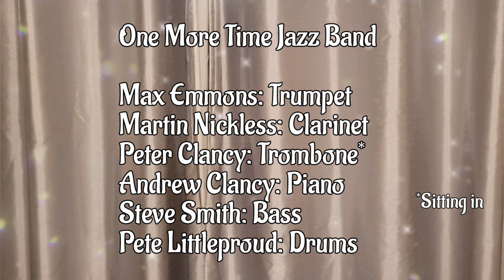Doctor Jazz - One More Time Jazz Band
A very short number from:

One More Time Jazz Band

Max Emmons: Trumpet
Martin Nickless: Clarinet
Peter Clancy: Trombone (sitting in)
Andrew Clancy: Piano
Steve Smith: Bass
Steve Strickland: Drums

Recorded at The Brewery Tap,  Brentford, West London on 7th September 2023

'One More Time' play at the Brewery Tap in Brentford, West London on the second Thursday of every month.